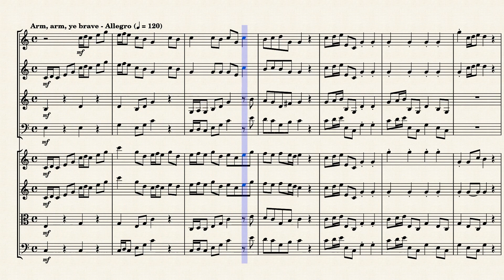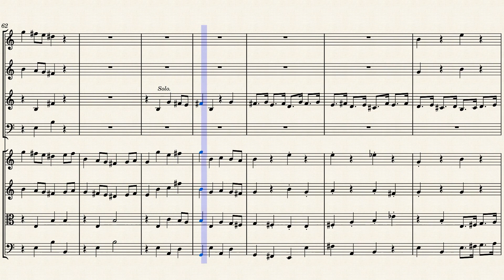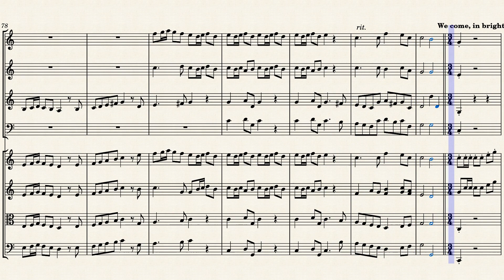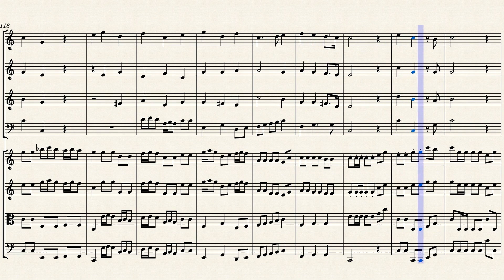"O Father, arm ye brave" (HWV 63 Mvts. 7 & 8) for Winds & Strings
Judas Maccabaeus (HWV 63) is an oratorio in three acts composed in 1746 by George Frideric Handel based on a libretto written by Thomas Morell. Morell's libretto is based on the deuterocanonical (or apocryphal) book 1 Maccabees (2–8), with motives added from the Jewish Antiquities by Josephus. The oratorio was devised as a compliment to the victorious Prince William Augustus, Duke of Cumberland upon his return from the Battle of Culloden (16 April, 1746). Other catalogues of Handel's music have referred to the work as HG xxii; and HHA 1/24.

The events depicted in the oratorio are from the period 170–160 BC when Judea was ruled by the Seleucid Empire which undertook to destroy the Jewish religion. Being ordered to worship Zeus, many Jews obeyed under the threat of persecution; however, some did not. One who defied was the elderly priest Mattathias who killed a fellow Jew who was about to offer a pagan sacrifice. After tearing down a pagan altar, Mattathias retreated to the hills and gathered others who were willing to fight for their faith.

In Part 1, the people mourn the death of their leader Mattathias, but his son Simon tries to restore their faith and calls them to arms (Arm, arm, ye brave). Simon's brother, Judas Maccabaeus, assumes the role of leader and inspires the people with thoughts of liberty and victory through the power of Jehovah.

In Part 2, the people have been victorious, but Judas is concerned that vanity will cause the people to claim victory for themselves. When news arrives that the Seleucid commander Gorgias is preparing to enact revenge, the people's joyous mood gives way to wailing and dejection (Ah! wretched Israel!). Again Judas rallies the people (Sound an alarm) and insists that the pagan altars must be destroyed and that false religions must be resisted.

In Part 3, victory has finally been achieved for the Jewish people (See, the Conqu'ring Hero Comes!). News arrives that Rome is willing to form an alliance with Judas against the Seleucid empire. The people rejoice that peace has at last come to their country (O lovely peace).

Handel's music depicts the changing moods of the Jewish people as their fortunes vary from dejection to jubilation. NOTE: Under the Nazis the work was subject to "aryanization", a new text being provided so that Handel's music could be performed without reference to Jewish culture.

Although originally created for Baroque Orchestra, I created this Arrangement of "O Father, arm ye brave" (7-"Arm, arm, ye brave" & 8-"We come, in bright array") from "Judas Maccabaeus" (HWV 63 Mvts. 7 & 8) for Winds (Flute, Oboe, French Horn & Bassoon) & Strings (2 Violins, Viola & Cello).